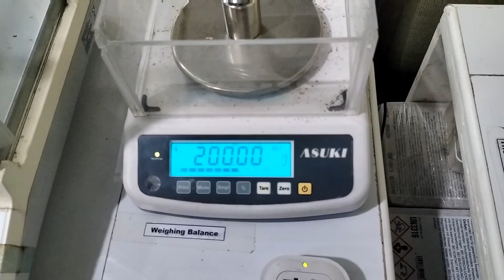Top Loading Balance | Asuki TB-300 | Calibration | Verification | Adjustment | How to calibrate?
tb-300

paano magcalibrate ng timbangan
hiw to calibrate weighing scale